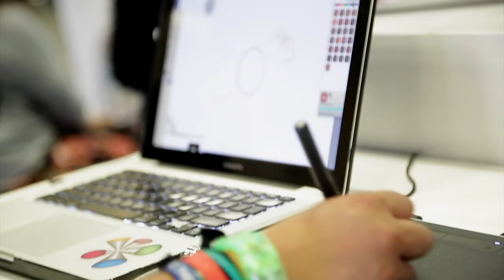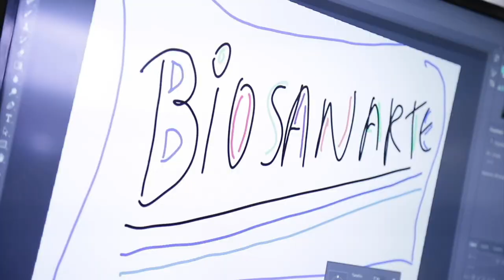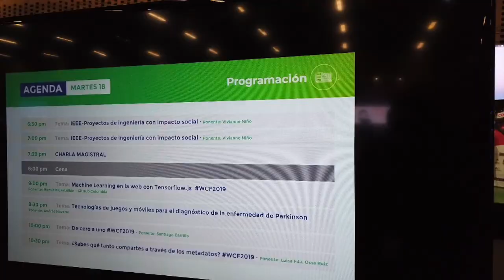Así se vivió el Campus Party Colombia 2019 | MásTICMejorPaísTV C8 N1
Conoce los detalles de cómo se vivió el Campus Party Colombia, aquí en Más TIC Mejor País TV.